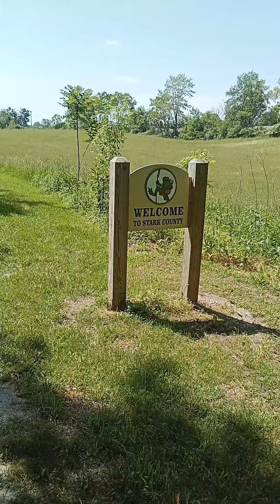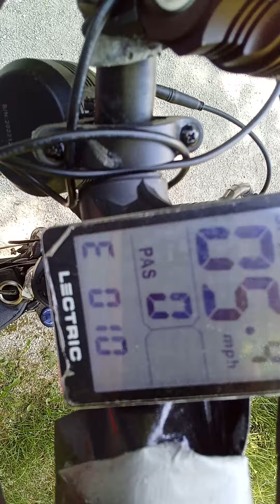OHIO AND ERIE TOWPATH TRAIL BOLIVAR 4